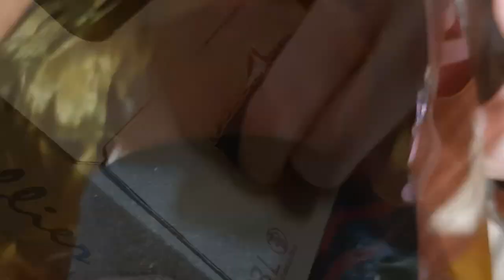Pinard Chips - Bon tant pis PROD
Parce que .. C'est tout le temps l'apéro !!

(Avec modération)